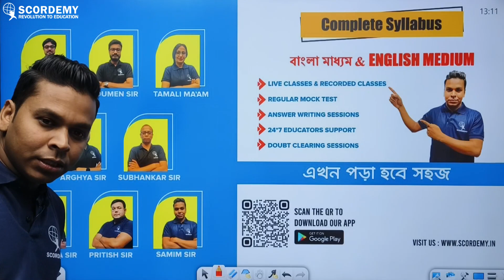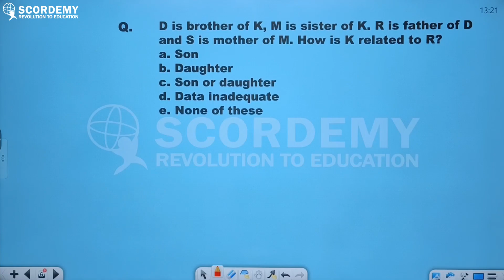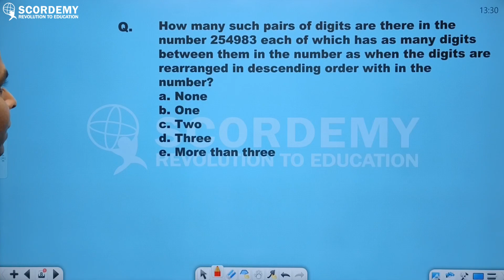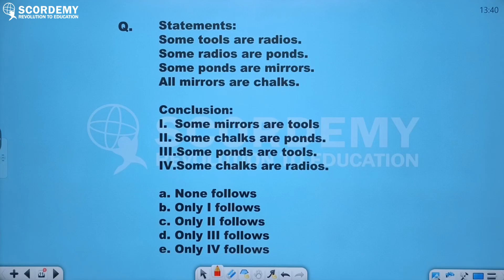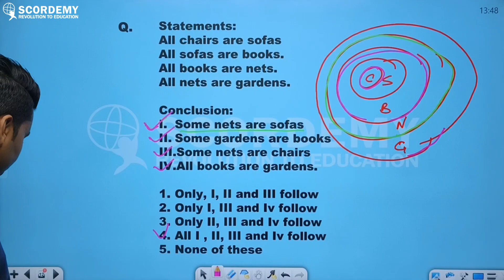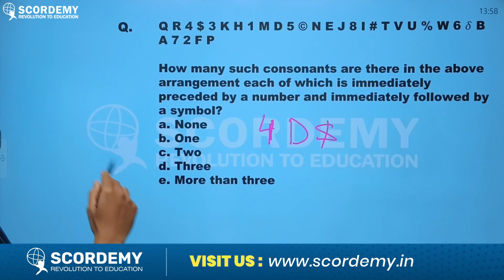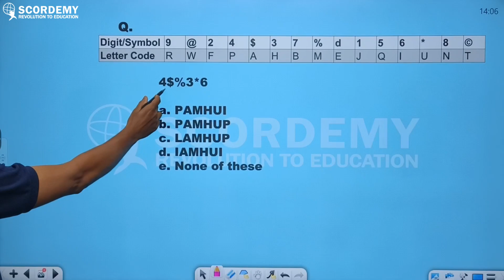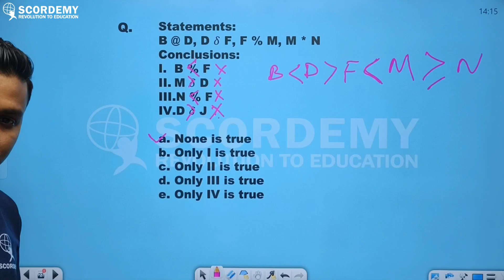Target WBCS Prelims 2023 Reasoning Super 30 Part 9 By Samim Sir Scordemy Bangla এখন পড়া হবে সহজ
Join our educational revolution as Scordemy comes to West Bengal! Our dedicated team delivers high-quality content for acing the WBCS exam. From video lectures to study notes, we provide regular updates on patterns, syllabus, time management, and strategies.
Let us join forces and embark on this transformative learning experience together. With Scordemy your side, there are no limits to what you can achieve! Let's unlock your potential together with Scordemy
Remember, your dreams are within reach. With our guidance, you can conquer any challenge. Let's make your aspirations a reality.

Scordemy Bangla এখন পড়া হবে সহজ